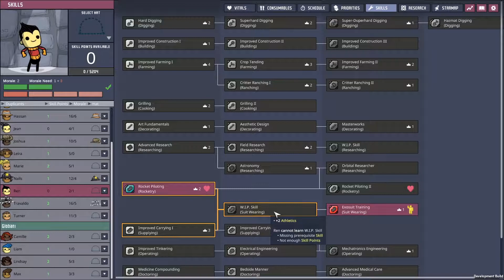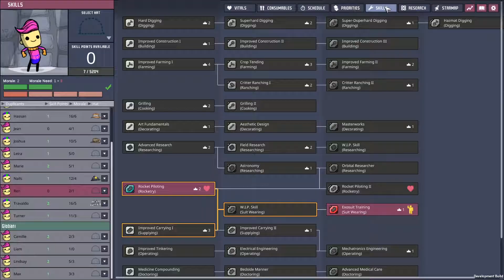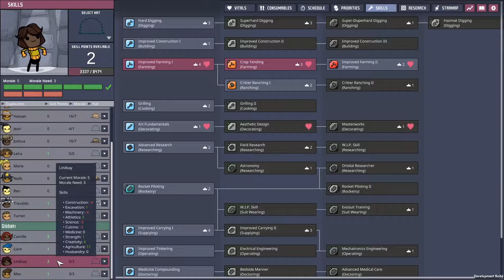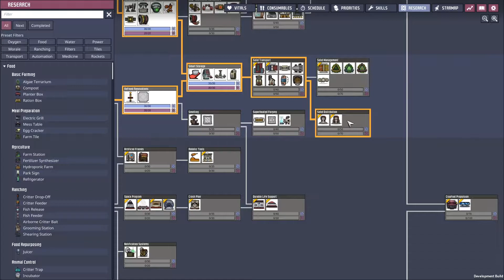Každý má hypotermiu - Space Out DLC - Oxygen Not Included Cz/Sk - #19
Oxygen Not Included - Space Out DLC Cz / Sk
Začiatočnícky tutorial pre každého kto sa to chce naučiť hrať.

BTC: 14qxueH5kkW9jQwCzfX7431HuHwowzH221
ETH: 0x0998E041c993372BE4A2aaa50f7068EAB133B775

Youtube kanál zameraný na tutoriály, návody, tipy a triky. Ale aj prekladanie hier z angličtiny, gameplay, walkthrough a iné veci súvisiace s hraním hier. Zahŕňam široké spektrum rôznych hier.